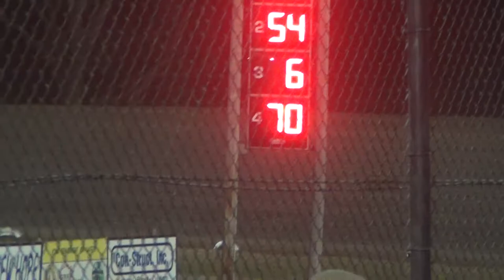Marshalltown Stock Car B2 Apr3 2015